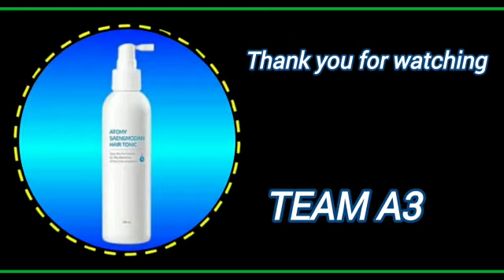atomy hair tonic benifits